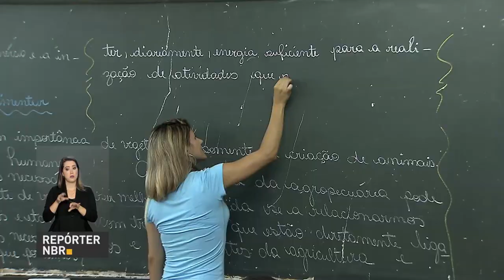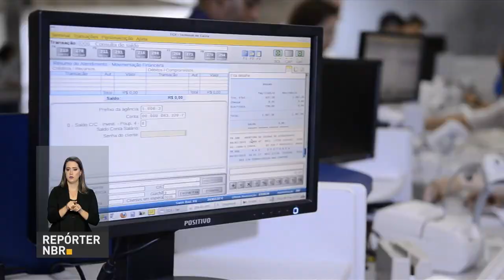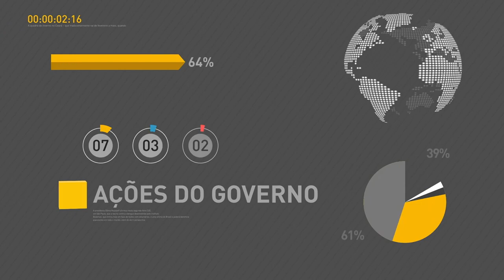BOLETIM REPÓRTER NBR 16h - 11 de abril de 2018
REPÓRTER NBR 16h - 11.04.18: Novo ministro da Fazenda, Eduardo Gardia, defende o compromisso do governo com a disciplina fiscal e pede apoio do Congresso Nacional na aprovação de medidas da Agenda Econômica. E o Instituto de Pesquisa Econômica e Aplicada, o Ipea, lança o projeto Desafios da Nação, com novas propostas para o futuro do país.